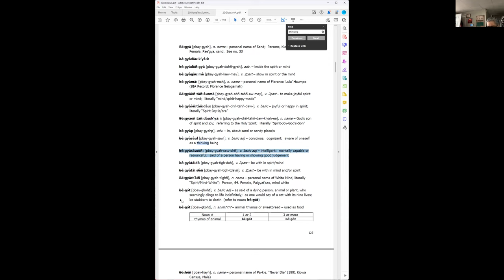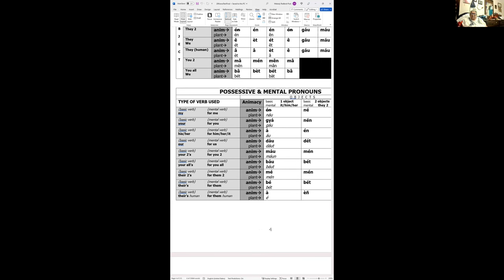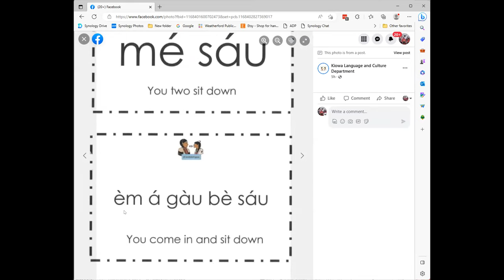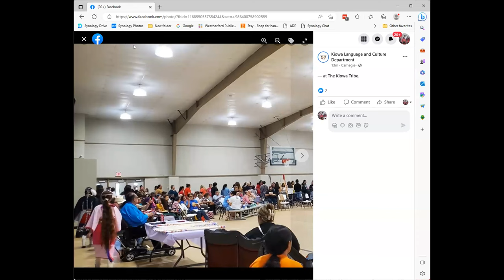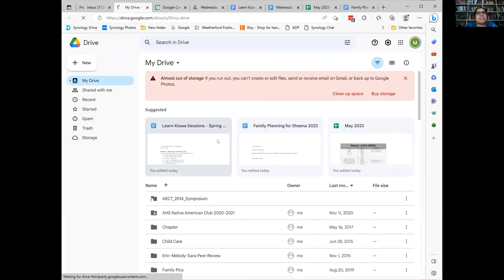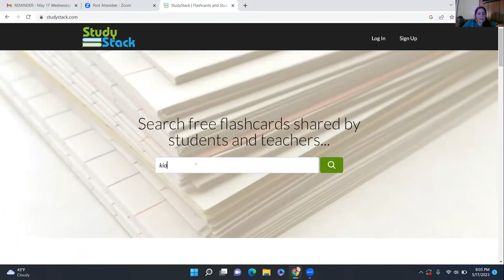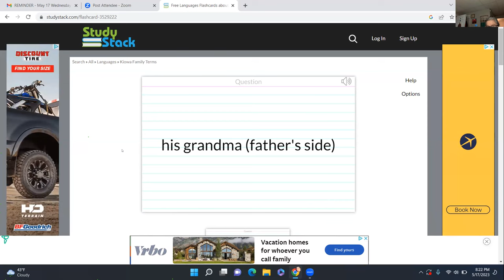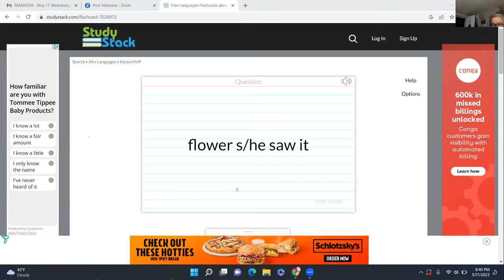Learn Kiowa Spring 2023 Session 14 - May 17 2023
This is Session 14 of the Spring 2023 series of Learn Kiowa Zoom Sessions, launched by Dr. Redbird-Post, 2022 Luce Indigenous Knowledge Fellow, in conjunction with LearnKiowa.org. Session 14 focused on: reviewing the Kiowa Language Credentialing preparation materials on Google Drive; receiving feedback from our Kiowa Elder Mentors; reviewing Level 2 Lessons 1-6; reviewing the Kiowa Help Phrases; asking questions about the credentialing process; receive feedback from our Kiowa Elder Mentors; preparing for the in person credentialing interviews; and questions from participants.